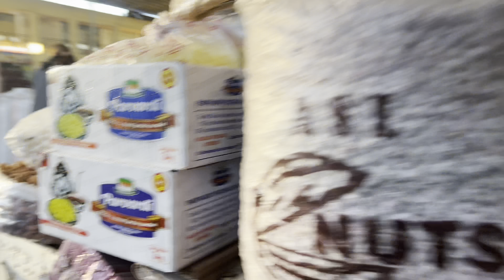Қоракўл бозоридан америкага шўрданак